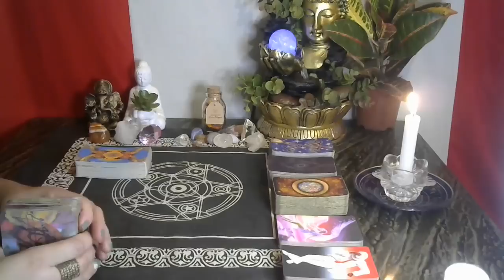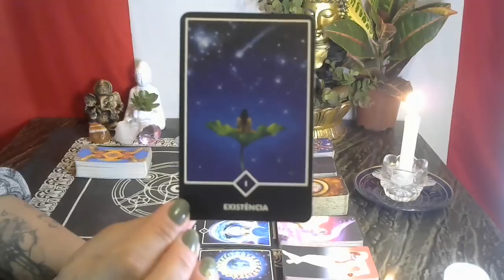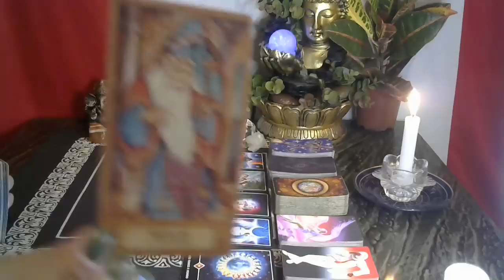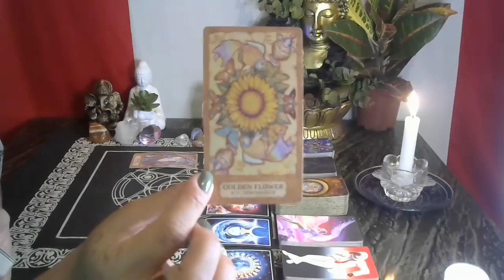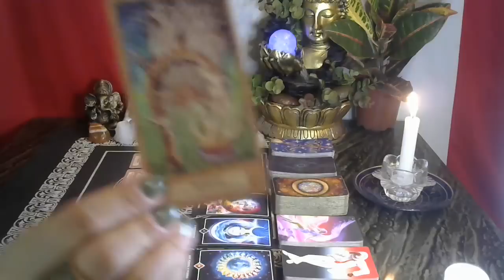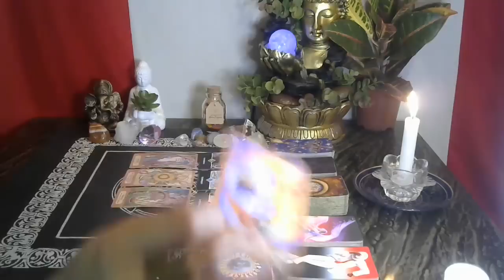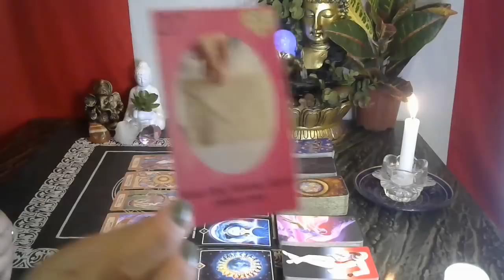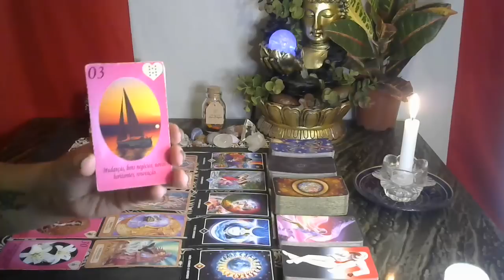SAGITÁRIO ♐ AQUISIÇÃO DE BENS, MATERIALIZAÇÃO DE UM SONHO, ENTRADA DE DINHEIRO E REALIZAÇÃO 💰🙌🏽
✨Leitura de Tarot para o Signo de Sagitário ♐
Gratidão! 🙏🏾🕊

                       🦋 Gratidão infinita! 🦋